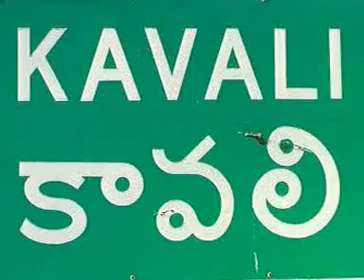11 cows were hit by howrah express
Gowravaram: 11 cows were hit by howrah express a speeding train at an unmanned railway crossing in near Gowravaram on Sunday morning. The incident had occurred at 2.30 am when a herd of cows was passing by the railway crossing.